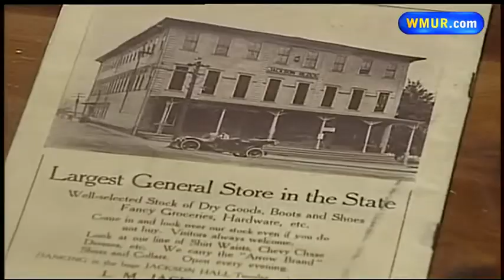Building demolished after collapse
An abandoned building in the North Country is in the process of being demolished after it partially collapsed because of Thursday's heavy rains.